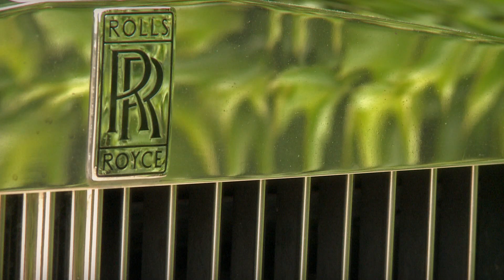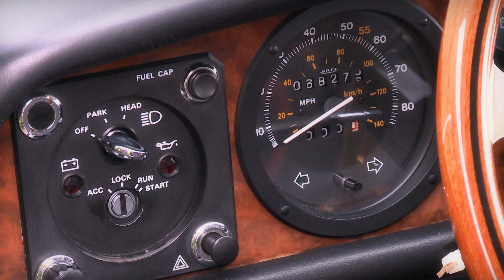ROLLS-ROYCE CAMARGUE LHD 1981 - Modest Rolls Royce test drive - Subtle V8 Engine sound | SCC TV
We filmed this Rolls-Royce Camargue LHD 1981 in The Netherlands at The Gallery in Brummen. We made a little test drive.

Filming amazing cars is what makes SuperCarClassics! We are eager to hear your opinion on our car videos. Please vote thumbs up if you like this video and feel free to make a comment. Your enthousiasm is our inspiration.